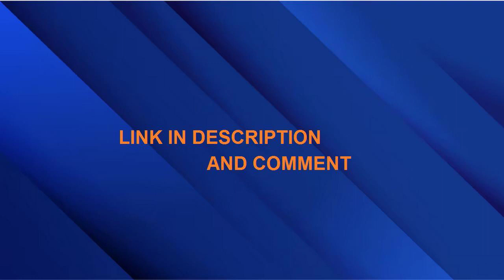Ed Sheeran - Eyes Closed Mp3 Ringtone Download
Search for the song and enjoy..
Check link in comment too..